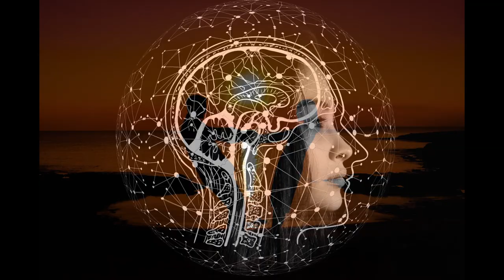New Day atmosphere acoustic